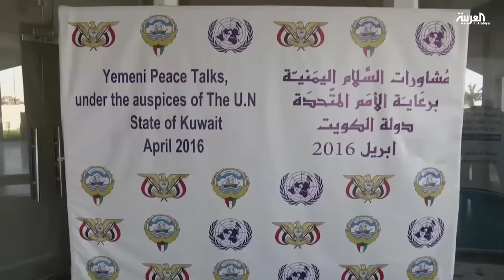الكويت متفائلة بالتوصل إلى اتفاق شامل في اليمن